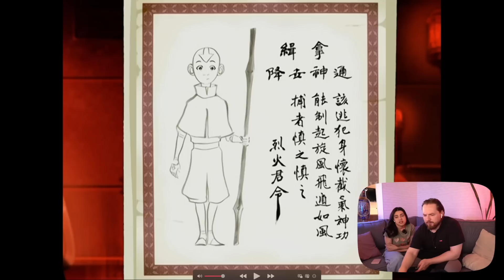Аватар: легенда об Аанге. 16 серия, дезертир. РЕАКЦИЯ РУБИЛЬНИК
Дезертир - слово наполненное негативными коннотациями, но если ты дезертируешь от кучки напыщенных фашистов, то сойдешь вполне себе за добросовестного человека. Сегодня тот самый случай ???

Аватар: Легенда об Аанге 16 серия